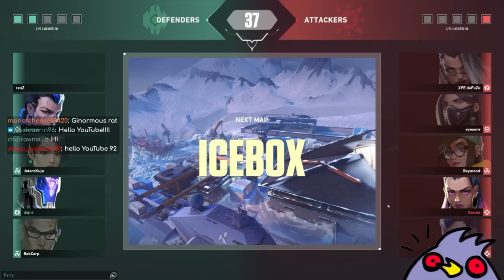This Cracked IRON Swears They Should Be GOLD... So We Made Them Prove It.